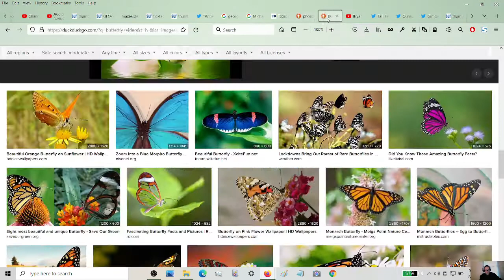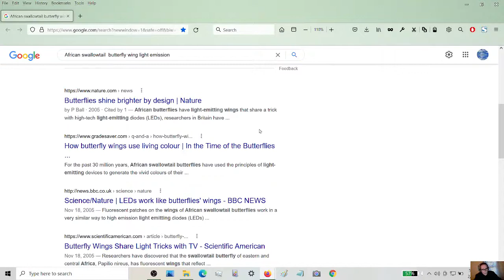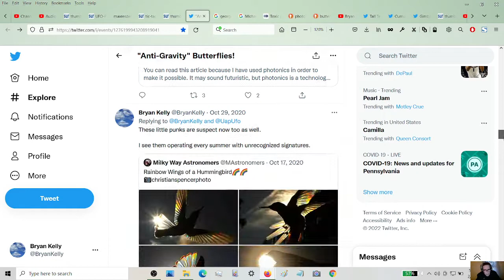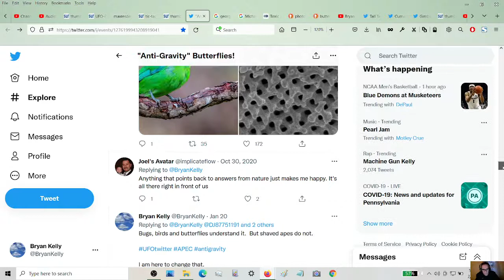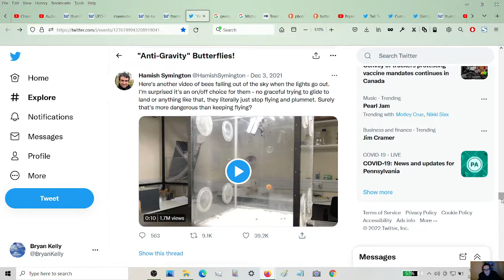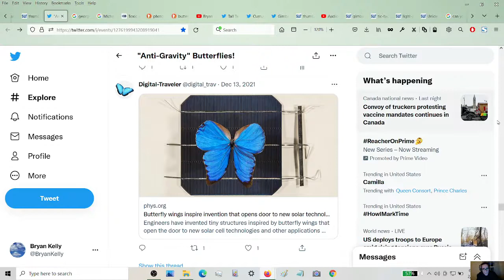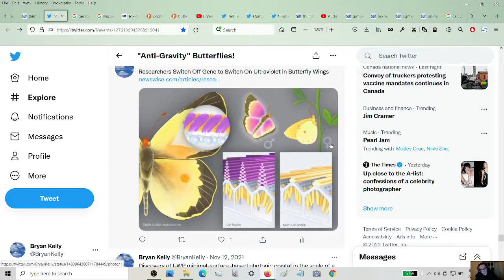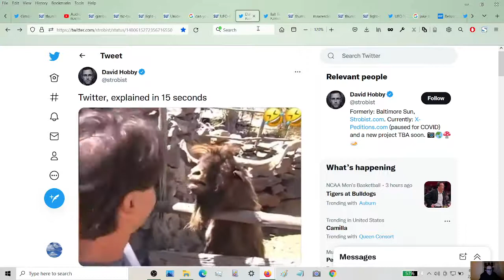"Anti-Gravity" Butterflies!?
Solid Theory Or Absolute Nonsense?

PREMIERE viewers: this is going to be 48 minutes.

"Anti-Gravity" Butterflies! - Solid Theory Or Absolute Nonsense?

"Anti-Gravity" Images (Five Pages)

"Anti-Gravity" Webpages